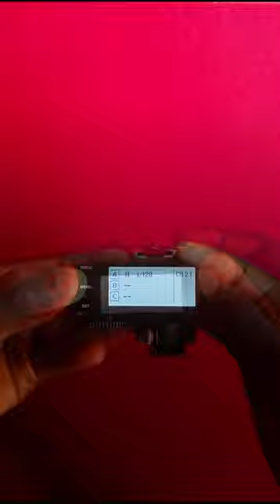How To Reset Godox Trigger 📸🔥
How to Factory reset Godox X2T Trigger